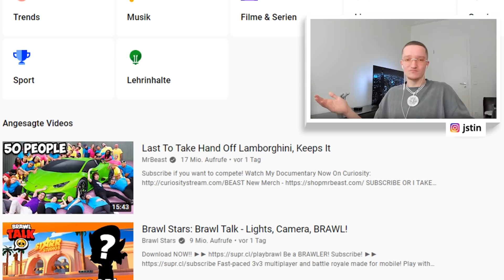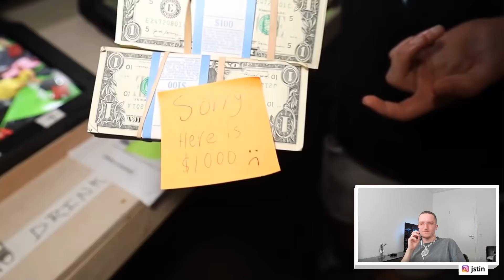Wer den Lambo am längsten berührt, darf ihn behalten! (300.000€) | Justin reagiert